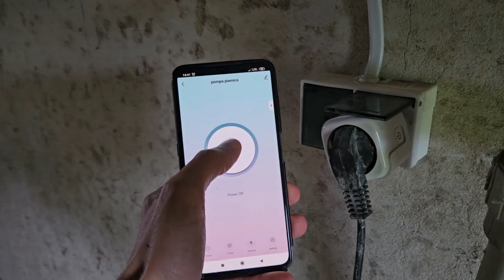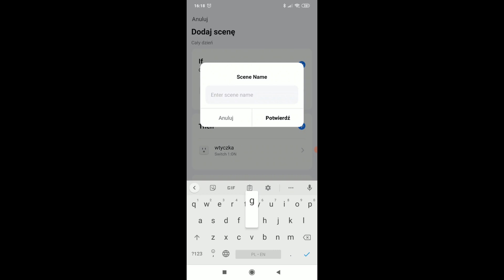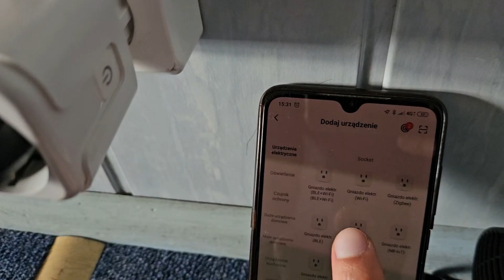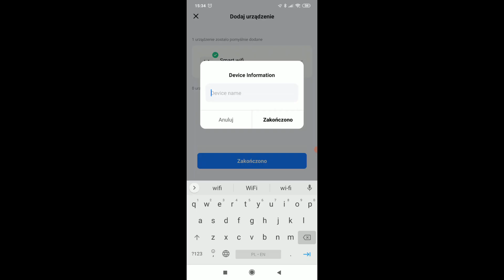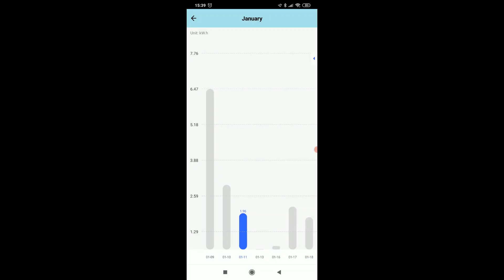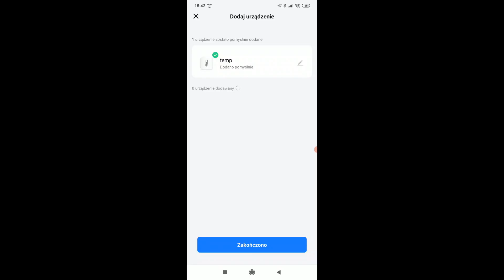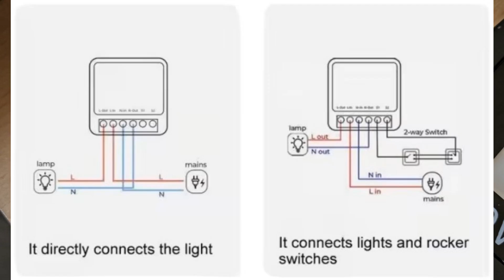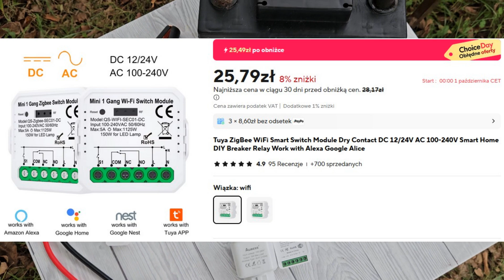Inteligenty dom za 50zł! Termometr, przełącznik i wtyczka Wifi Smart Home (Tuya Smart Life)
Smarthome w tanim wydaniu czyli inteligenta wtyczka Tuya, termometr wifi oraz przełącznik wifi.
Instrukcja jak podłączyć wtyczkę wifi czyli parowanie gniazdka wifi, termometru Tuya i inteligentny przełącznik.

Gniazdko Wifi Tuya/Wtyczka Smart Life:
Przetwornica napięcia